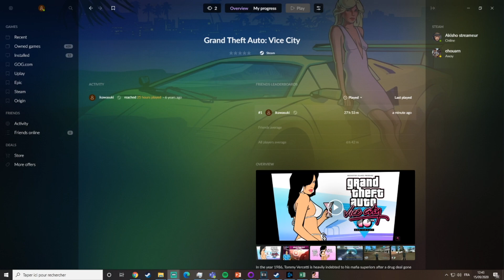GTA Vice City #1 : La poisse à Miami !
L’histoire se déroule en 1986 à Vice City. Tommy Vercetti, ancien homme de main d'un des parrains de la mafia de Liberty City, Sonny Forelli, sort d'un séjour de quinze années de prison9. En guise de réintégration dans la famille Forelli, Sonny, qui craint le retour de Tommy dans les rues de Liberty City, envoie celui-ci à Vice City afin de lancer la famille dans le trafic de drogue auquel la Mafia ne se livrait pas jusque-là. À son arrivée sur place avec ses deux hommes de main, il est accueilli par Ken Rosenberg, un avocat travaillant pour les Forelli qui a organisé un deal dans le port de la ville. L'échange avec le fournisseur, Victor Vance est interrompu par l'apparition de mystérieux hommes armés qui tuent Vance et les deux hommes de Tommy qui réussit à s'enfuir avec Rosenberg, laissant sur place l'argent et la drogue. Furieux de cet échec, Sonny Forelli ordonne à Tommy de récupérer son argent et sa drogue (cependant, la cinématique apprend au joueur que Sonny est déjà en possession des deux, et qu'il a donc commandité la fusillade, ce que Tommy ignore). Seulement, pour découvrir qui s'est enfui avec l'argent et la drogue, Tommy doit d'abord mieux se rapprocher du milieu du crime de la ville. Avec l'aide de Rosenberg, Tommy est invité à une fête où il rencontre la jet set de Vice City et certains trafiquants de drogue. Sur sa route, il rencontre également Lance Vance, également désireux de retrouver l'argent et se venger. Ils décident donc de s'allier.